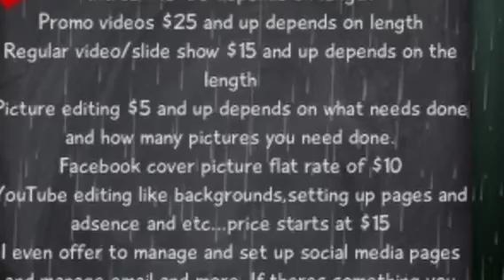Tip Thursday 8/10/12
Never quit a job until you have a job.
Thank you losing drea please go over to her channel nd let her know I sent you